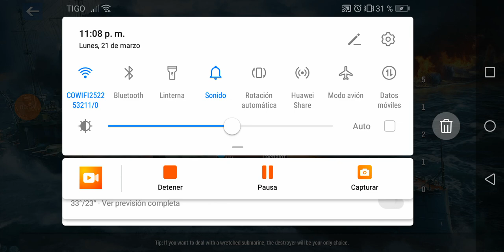warchip World war el uss catchalot